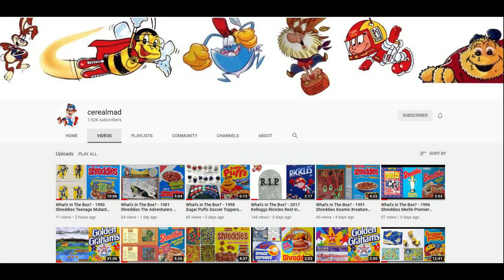(2005) Quaker Oats Camberwick Green Quaker Oats Cereal Advert Compilation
Selection of Windy Miller & PC McGowan Adverts from Quaker.   These were promoted during Childrens and primetime TV Adverts in the Ad breaks along with kids comics